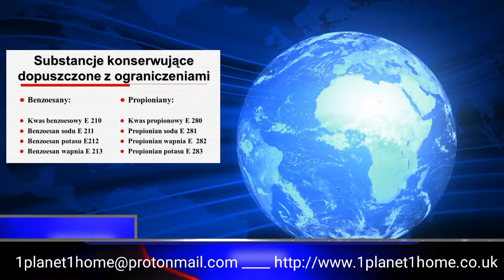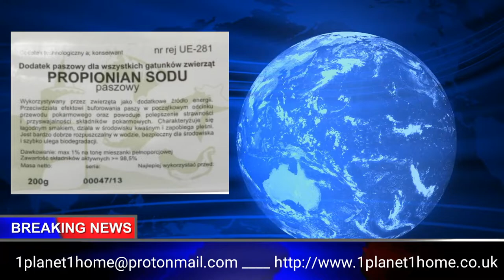{propionian} Popularny dodatek do żywności może powodować cukrzycę i otyłość